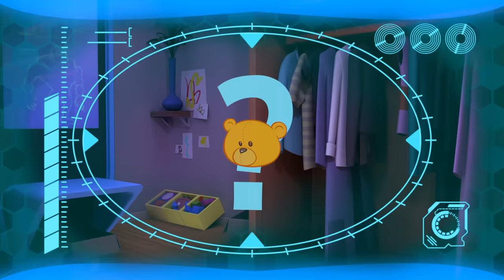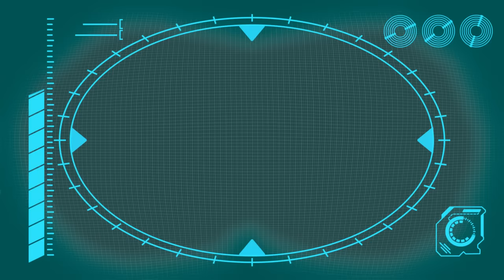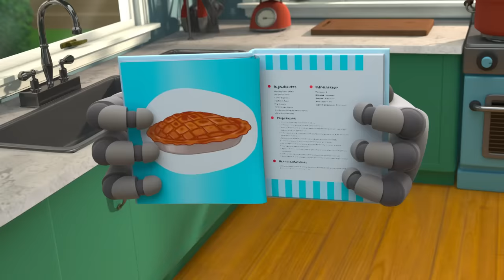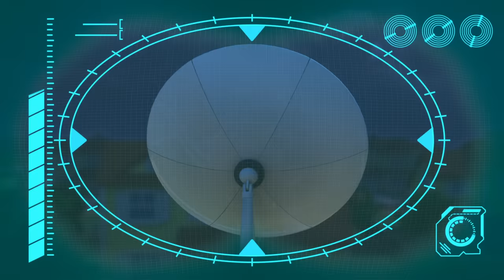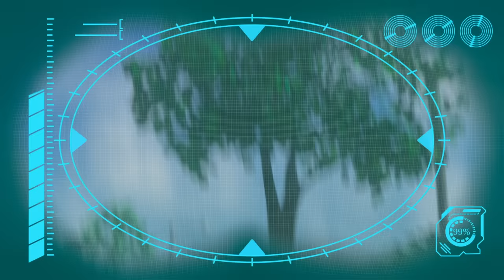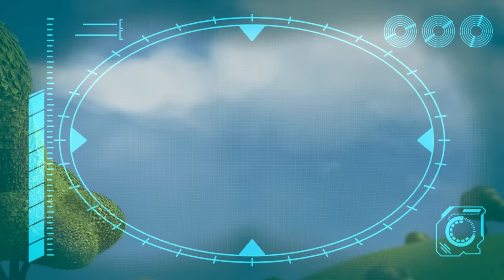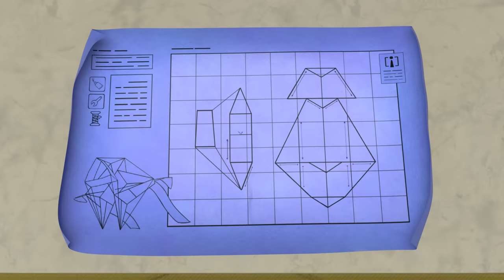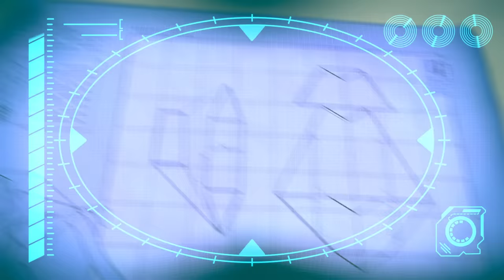Lost Teddy | Educational Kids Videos | Moonbug Kids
00:00 Lost Teddy
03:41 Art ATTACK!!!
05:09 Playdate Problems
08:44 Delicious
12:09 Sleep Walking Robot - STOP COUNTING SHEEP!!!
13:36 Neighbour Steals the Ice Lolly!!!
15:08 Can't Stop DANCING!!!
16:37 Scavengers Assemble
20:05 DANGEROUS Toys!! - Robot Tricks
21:35 Live and Let Pie
25:04 PROBLEM at the PICNIC!!!
26:51 What's the Sound? - Annoying Squeak!!!
28:21 Eat Your GREENS!!!
29:53  Horror Movie Night with Spooky Squirrel !!!
31:26 Up is the New Down
32:57 Coaster Coast
36:20 Baby Daniel Can't Get To Sleep
37:49 Attack of the Drone - Baby Daniel to the Rescue
39:20 Downhill DISASTER - Watch Out for the BEAR !
40:48 Meal Deal
44:25 The Pigeon Has Landed
45:58 Invasion of the Acorn Snatchers
49:32 They're Back!
53:11 Tick Tock Bot
56:38 Squirrel Stole the Baby - ARPO to the Rescue
58:08 A Stinky Situation!!!
59:42 Arrrrrrrrpo
1:03:09 Accidents Happen!!
1:04:43 Hungry Baby - Fridge NIGHTMARE!!!
1:06:12 How to Potty Train!!!
1:07:43 Arpo the Robot - LOW BATTERY!!!
1:09:35 Cabin Creeps
1:11:07 Baby Driver
1:14:34 The OPRA Show
1:18:02 Arpo the Robot - We Have a Flea PROBLEM!!!
1:20:01 Must Keep the Baby CLEAN!!! Recut
1:21:42 Keep On Moving
1:25:12 Ghost Train
1:26:43 Hide and Seek Gone WRONG!!!
1:28:13 Pick Up Your Litter!
1:29:44 The Great Baby Candy CHASE!!!
1:31:23 Walkies
1:34:52 Flight Fight
1:38:21 Night of the Living Pumpkin
1:41:46 Arpo Rescues Baby From a Vampire!!!
1:43:18 CRAZY Rocket Ship !!!
1:44:47 Buggy on the LOOSE!!! - Stop that Dog! (Recut)
1:46:21 Arpo vs Shoppers - Get the Baby out the BOX!!!
1:48:08 Magnetic Attraction - Stuck on the Robot
1:49:37 Fearsome Flora
1:53:08 Where Did You Go?
1:54:41 Smartcrib Babychase!!!
1:58:02 Little Squirrel Lost
2:01:38 Rocket Ship - Squirrel in SPACE!!!
2:03:07 Baby Sports - Robot RACE!!!
2:04:35 Beware the Bubbles
2:06:05 Chase the Ghost!!!
2:07:35 Teddy Bear Trouble - Catch the SQUIRREL !!!
2:09:05 GIANT Building Blocks Tower